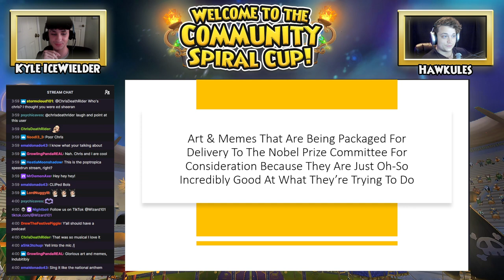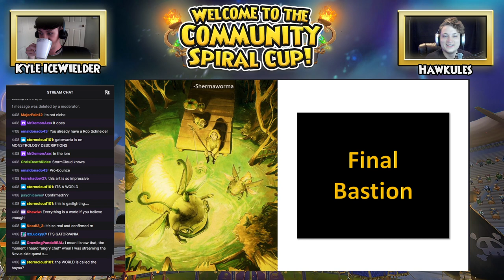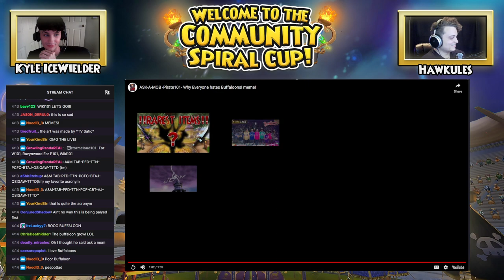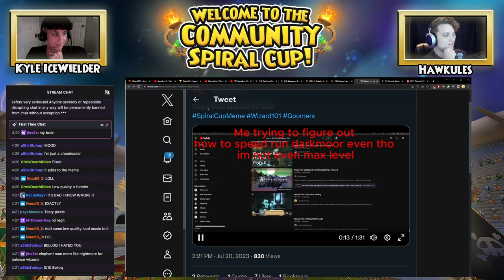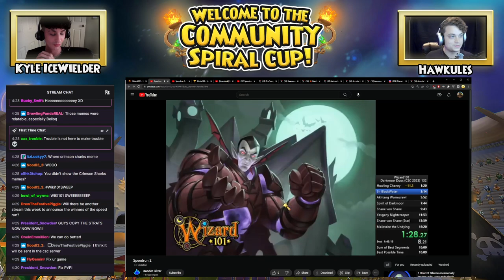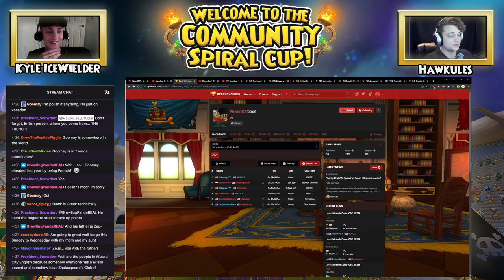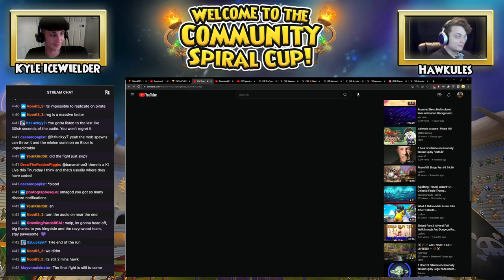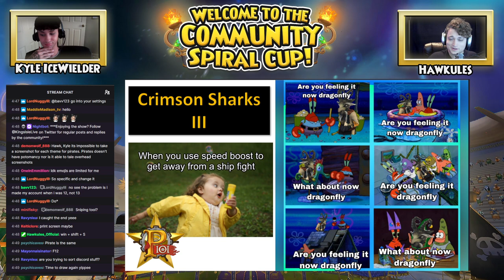Community Spiral Cup 2023: Memes, Art, and Competition!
Kyle IceWielder and Hawkules host an exciting livestream discussing the Community Spiral Cup's art, memes, and house decorating challenge. Laughter fills the chat as fans share creative ideas and seek inspiration. The event strengthens the Wizard101 and Pirate101 communities, uniting players in their love for magic and swashbuckling fun.